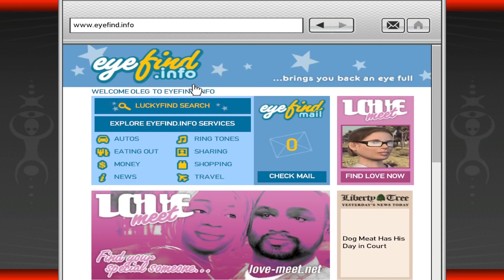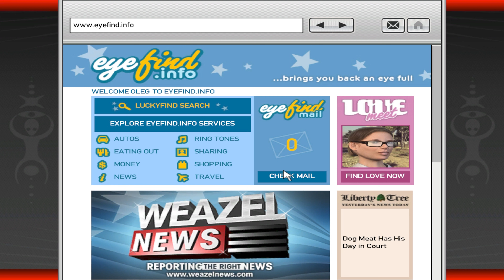Grand Theft Auto IV - Full Gameplay -Part 10 | Niko Meets ULP (4k 60fps)